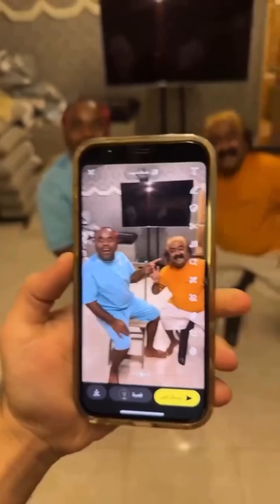short video prank, video joke comedy🤣🤣🤣🤣😂😂😂😭😭😘😘😘👌🥲🥳🥳🥳🥳😭😭🤣| बत्तमीज़ वेटर प्